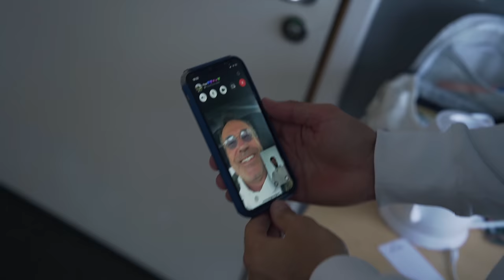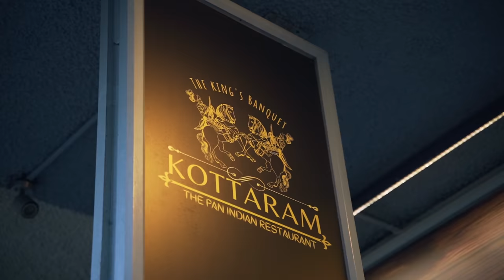Je joue l'acier en FINALE de Nottingham (M25) contre l'ancien 206e mondial 💪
📚 Chapitres
00:00 Teaser
00:39 Au programme du vlog
2.42 Arrivée au club pour s'entrainer
3:48 Changement de programme d'avant-match
4:50 La finale (contre Cox)
14:48 Avec des breakers
15:21 Remise des prix
16:30 Je débriefe
19:15 On se fait plez au resto
20:46 Point conseil
21:49 Bilan financier